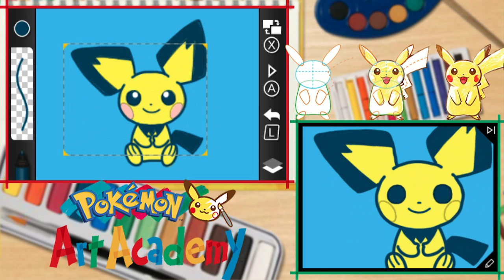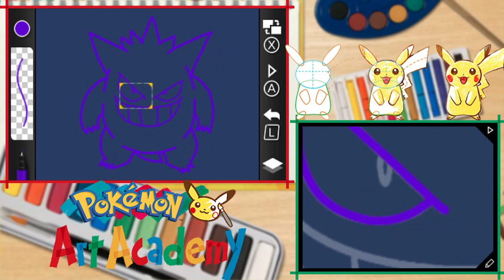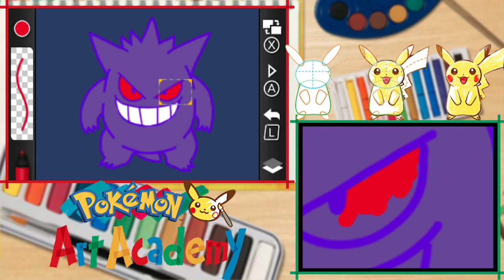Pokémon Art Academy - Pichu Vs Ectoplasma (partie 3)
Dessiner, c'est à la portée de tous, même de BibiTm ! Mais qu'en est-il lorsque l'on parle de Pokemons ? Avec Pokemon Art Academy, nous allons pouvoir apprendre à dessiner plus d'une centaine de pokemons à travers des leçons allant de débutant, intermédiaire à expert pour les plus doués !

BibiTm sortira-t-il des chefs d'œuvres ou des immondices qui ne trouveraient même pas leur place dans un musée perdu dans une ruelle sombre d'Auvergne ?

Nous avons enfin une page Facebook ! C'est par ici que ça se passe :

Envie de nous voir jouer en Live dans l'intimité la plus absolue ? N'hésitez pas à suivre notre compte Twitch pour ne rien rater de nos sessions en direct avec vous !